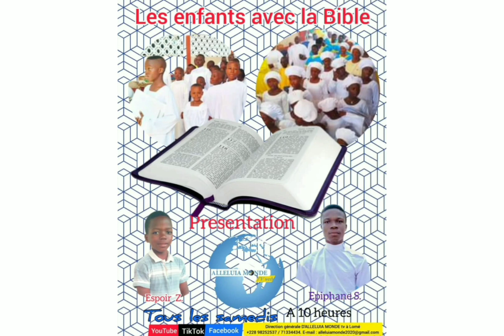Message à tous les téléspectateurs et à toutes les téléspectatrices